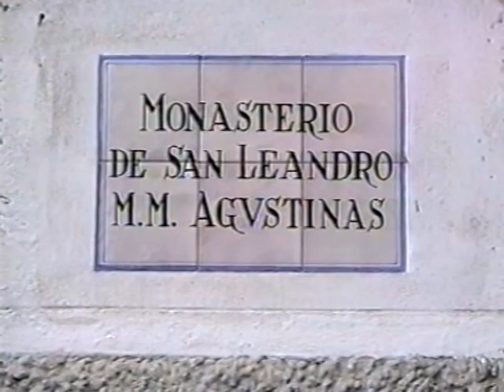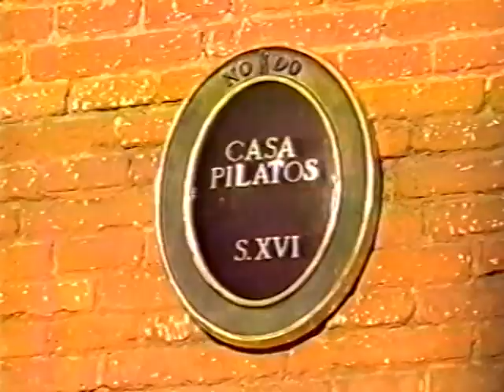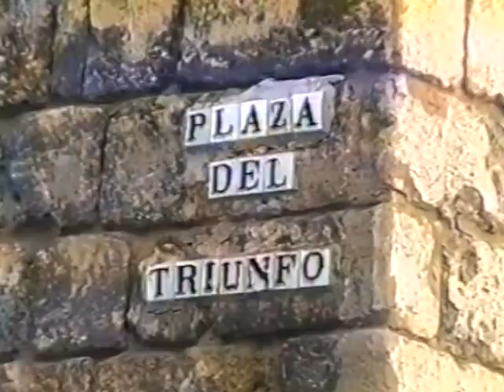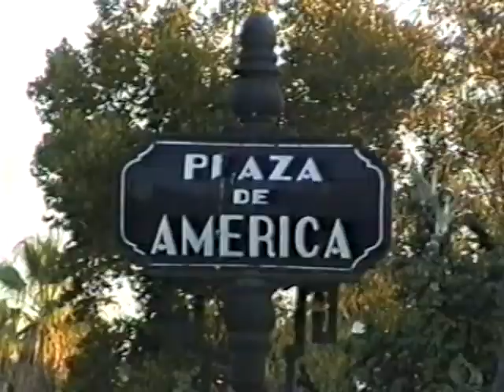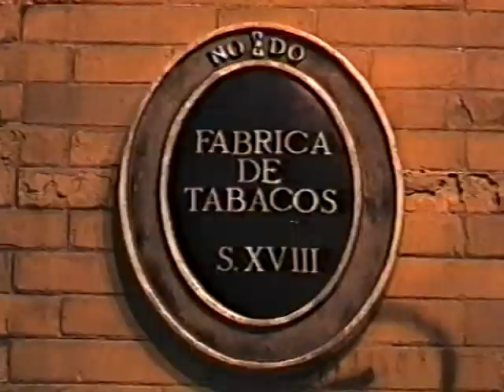Андалусия IV. Севилья.avi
Путешествие по Андалусии.